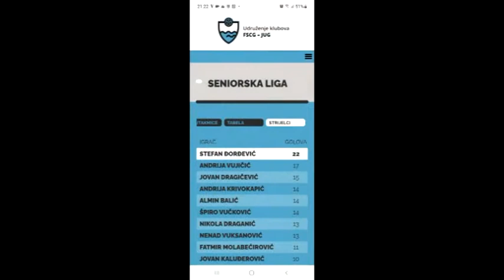Stefan Djordjevic, sezona 2020-2021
FK Budva